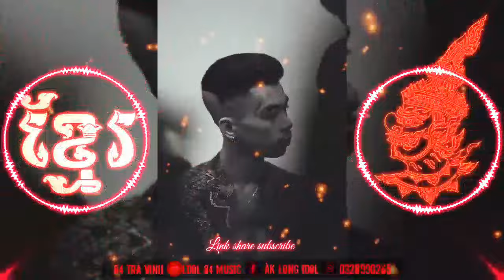🎭🎵 Nhạc Khmer - Remix 💥/ កម្ពុជា។ 🚦- VANNDA _10 Ten | ReMix 2023 | Nghe Là Nghiện.💫🎶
✓ Thanks